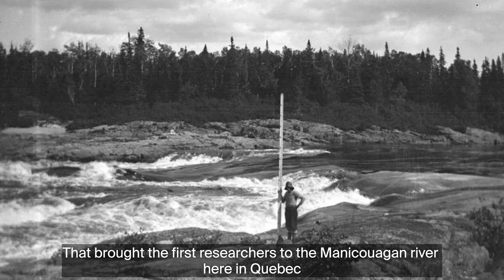Scalability of hydropower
In the next episode of the ‘Behind the scene series’, Peder Nærbø visits the world’s highest multiple arch and buttress dam built on the Manicouagan river in Quebec to explore the scalable production of hydropower.

The Manic-5 power plant, one of many renewable giants in the Atlantic Canada region, yields 2,660 megawatts of capacity generating affordable, clean, green, and sustainable energy for future generations to come.